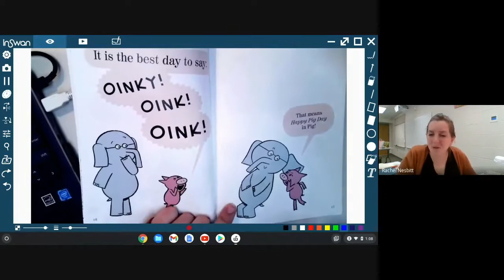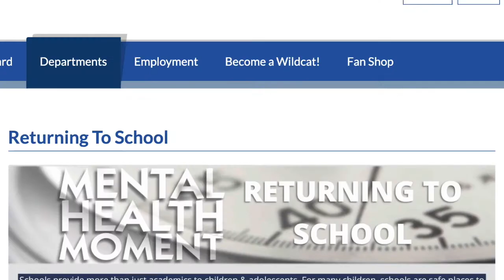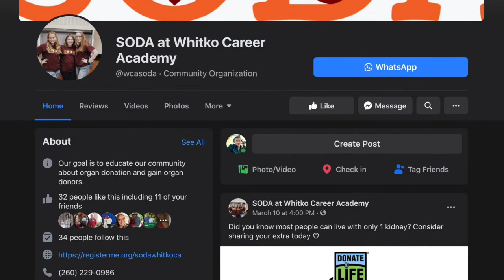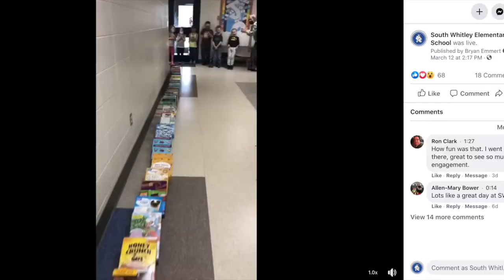2020 21 Recap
To be used for the March 2021 School Board Meeting. Recap of the 2020-21 school year accomplishments by the Whitko School District.